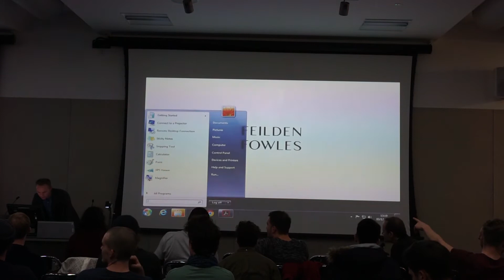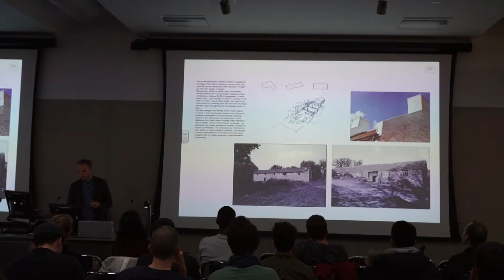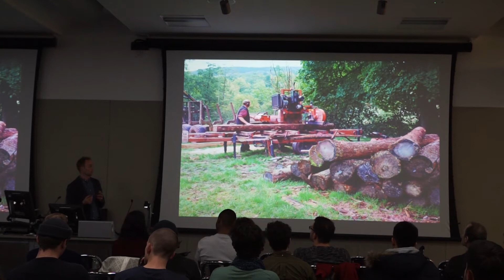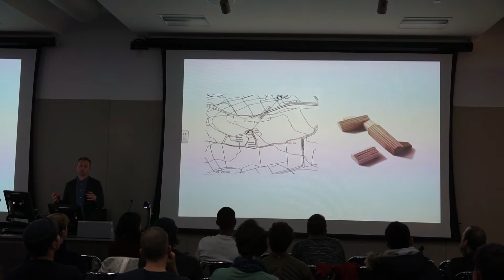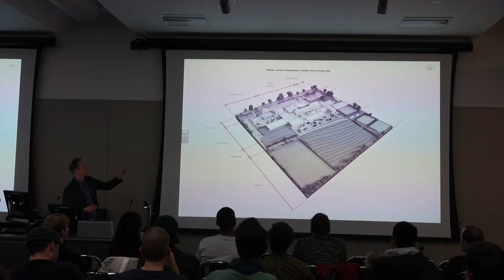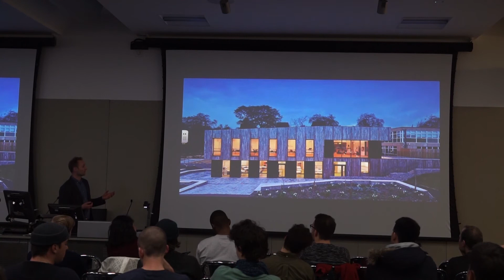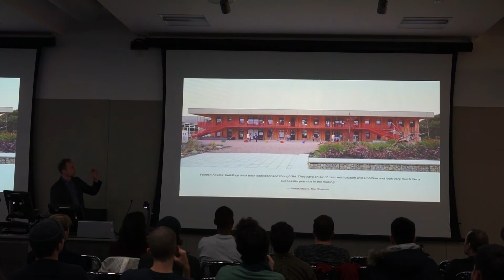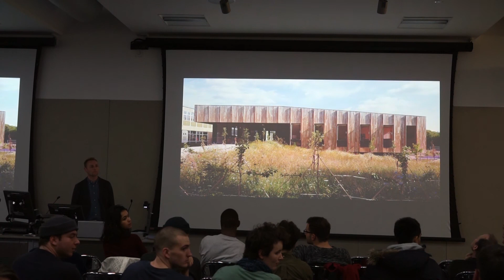Feilden Fowles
Feilden Fowles is an RIBA National Award winning practice based in London and delivering projects in housing, education, masterplanning and the arts, working with a range of clients, organisations and institutions.